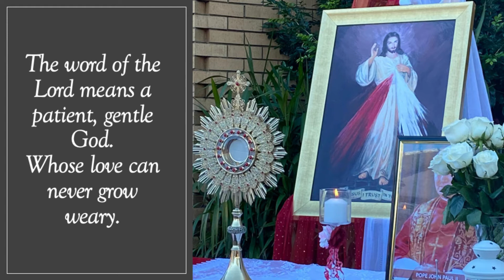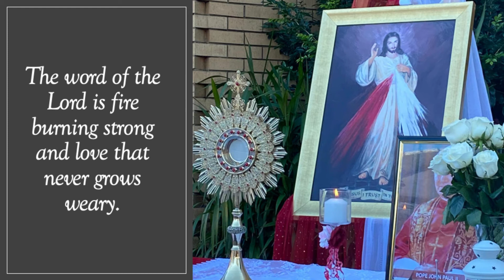A Trusting Psalm (Instrumental with lyrics)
By Rev. Fr. Kevin Bates
Who could tell me the Artist of this music?
Background photo: Annie Molejona from the celebration of Corpus Christi at St. Margaret Mary's Merrylands